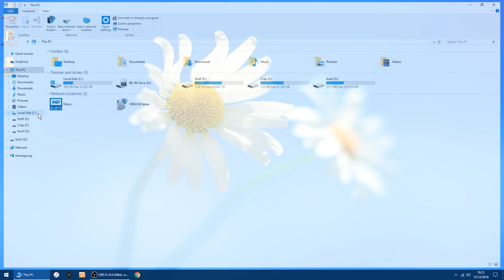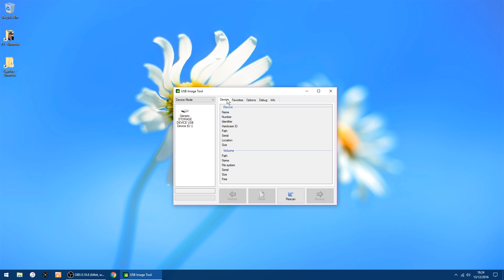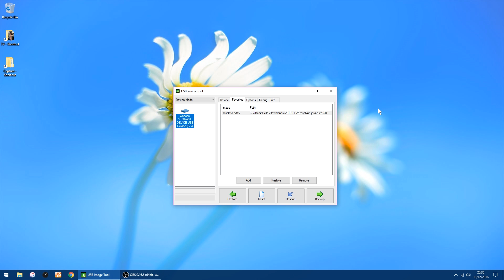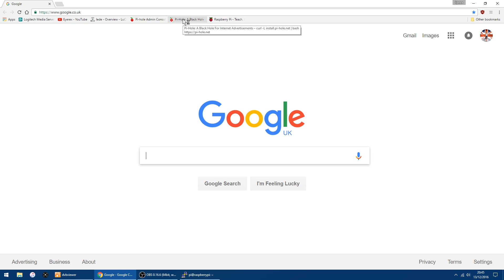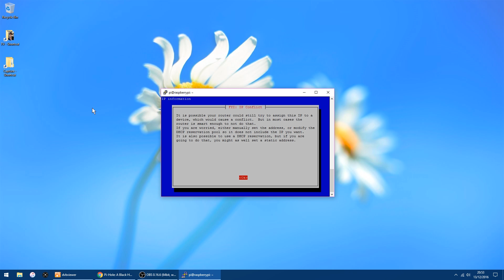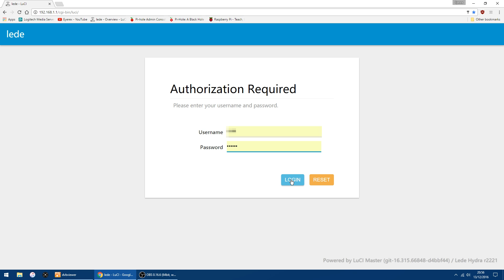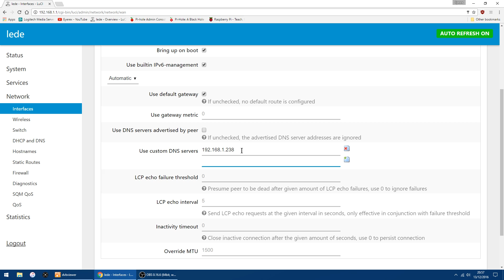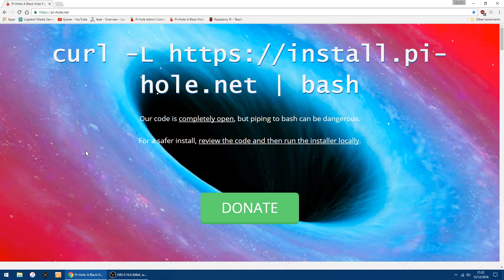Raspberry Pi Pi-Hole setup plus Router setup guide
Video showing how to setup Pi-Hole on a Raspberry Pi to block ads on your network plus DNS settings used within Router, video also shows how to log into Pi after Raspbian Jessie security update which blocks ssh by default

PS Remember to give the Raspberry Pi a Static IP Address within your Routers DHCP settings

Video showing you how to add new block list or turn on lists provided with PiHole

Software used
SD Card Formatter

Mic used Audio-Technica ATR2100-USB
Edited with VideoReDo and Adobe Premier